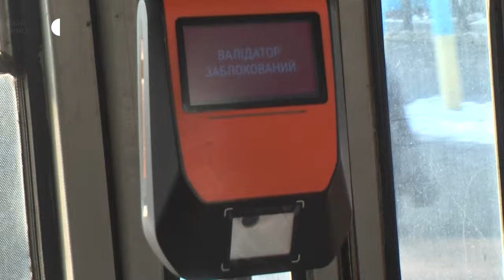З першого лютого у хмельницьких тролейбусах припинили роботу валідатори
З першого лютого у хмельницьких тролейбусах припинили роботу валідатори. Про це «Суспільному» розповів директор хмельницького комунального підприємства «Електротранс» Сергій Бобух. За його словами, така ситуація буде впродовж місяця – через зміну оператора електронного квитка. Детальніше – у сюжеті «Суспільного».